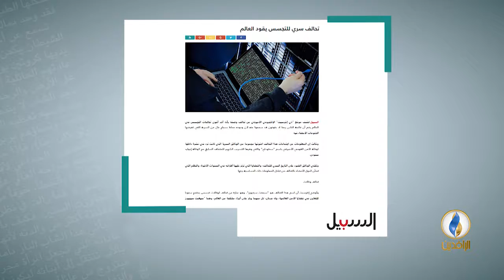صحيفة السبيل الأردنية : تحالف سري للتجسس يقود العالم